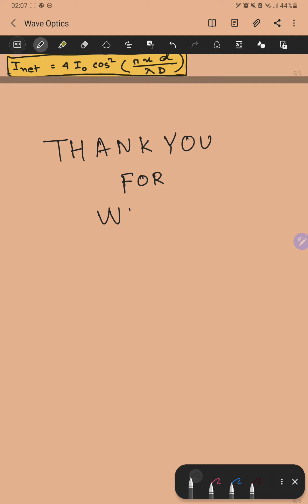Young's Double Slit Experiment/Fast revision for Board and Competitive exams in 3mins.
A quick revision for exams without wasting time.Best of luck!!!😁